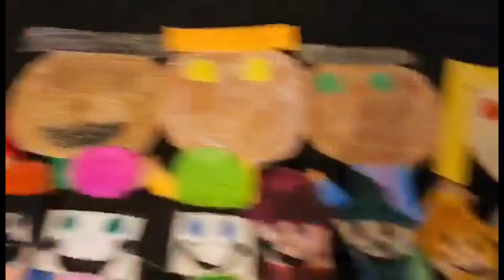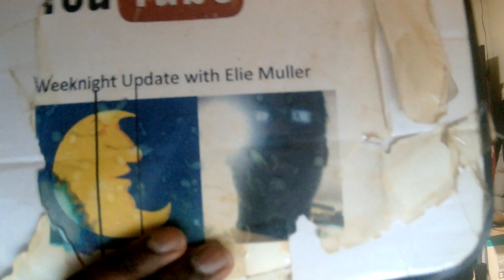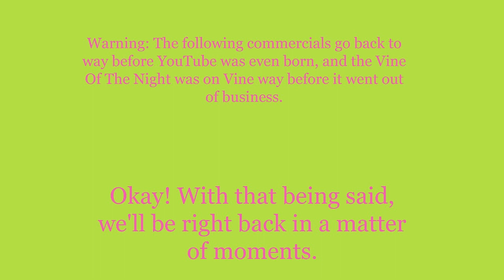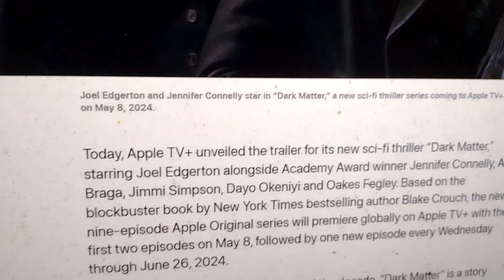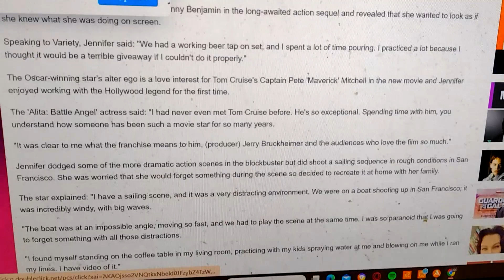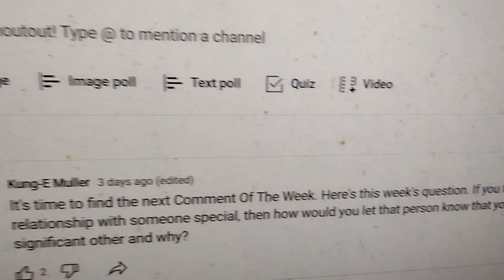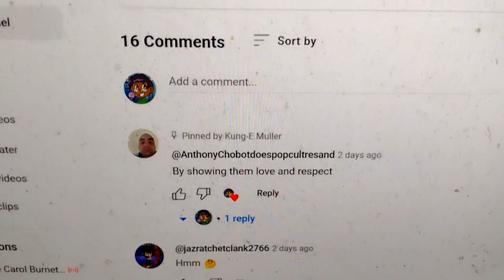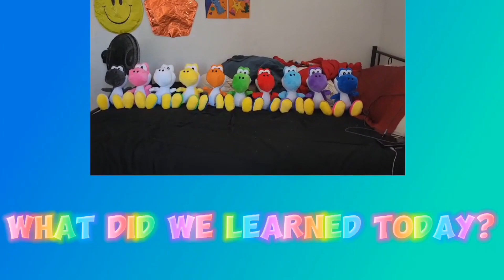Weeknight Update episode 2071/3837: Jennifer Connelly Wants To Be A Billionaire!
My show tonight will make you want to have fun because Jennifer Connelly wants to be a billionaire, and that's the truth. The Not Ready For Late Night Players & I would like to shine the old Shoutout Spotlight on these perfect people. Please help them have a perfect weekend!
Another person has participated in the Comment Of The Week Challenge this week. Please check this person out as well!